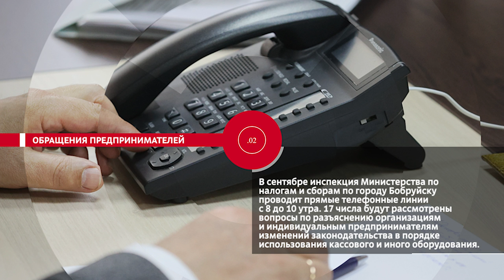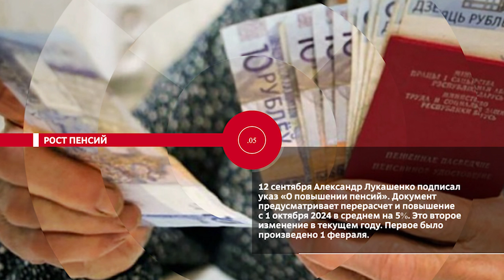НОВОСТИ ЭПИЗОДЫ 13 09 2024